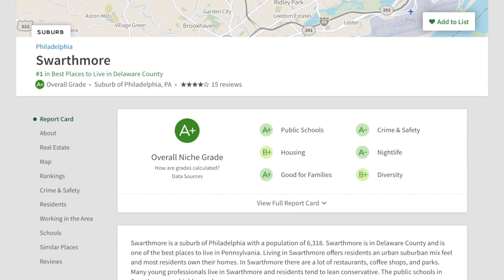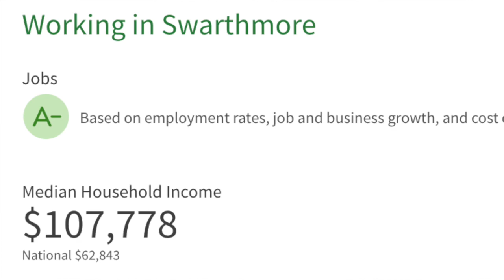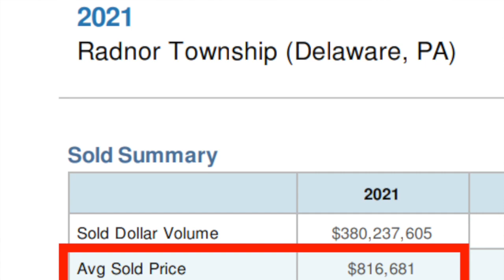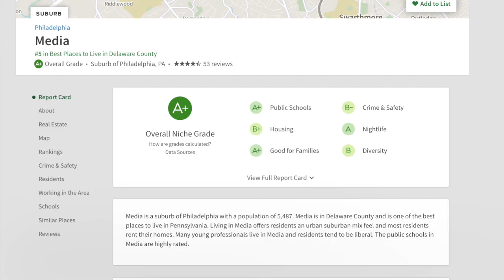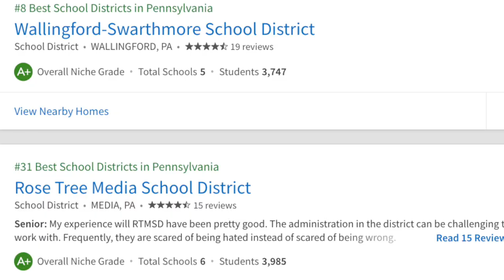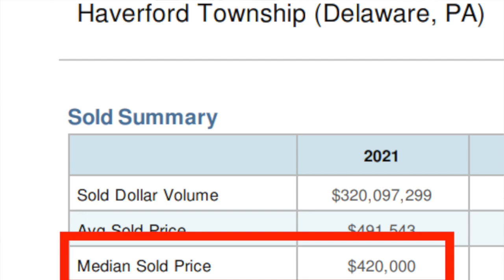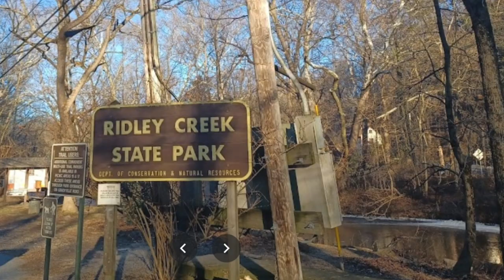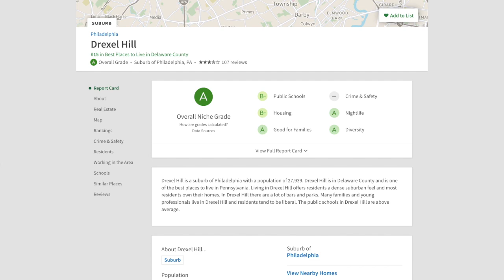The BEST Places to Live In Pennsylvania (Delaware County List)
Where are the best places to live in Delaware County, PA? This video is all about the best towns in Delaware County, PA!
If you're thinking about buying a house in Pennsylvania, reach out anytime! Day/Nights/Weekends...we can help!